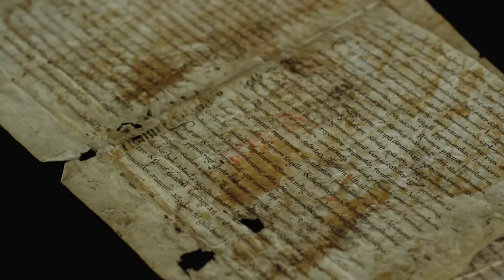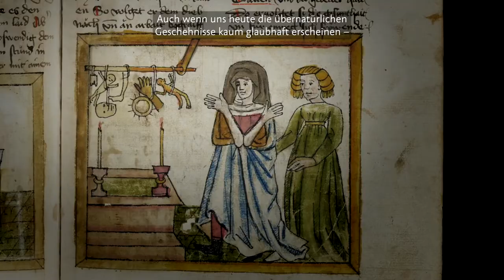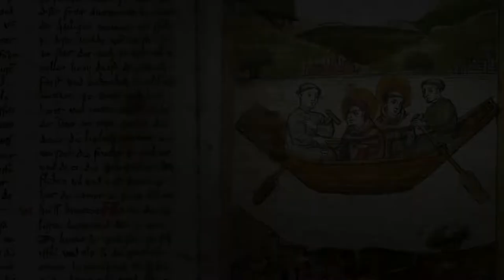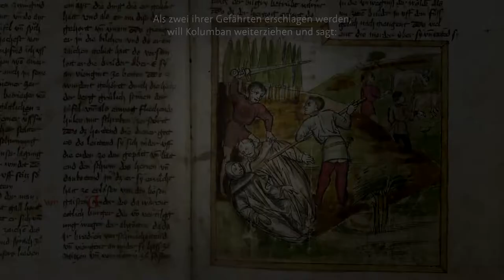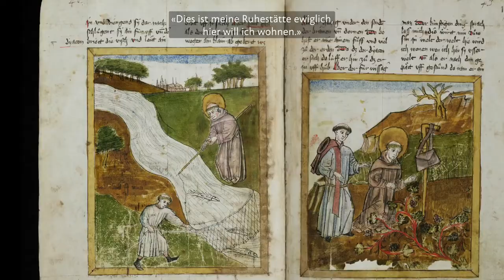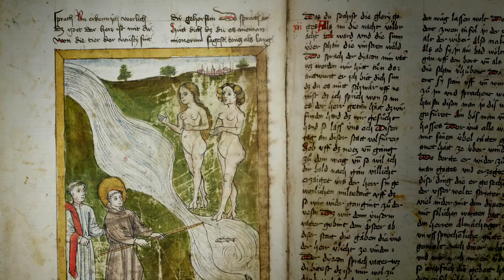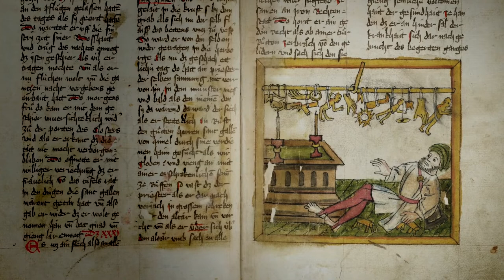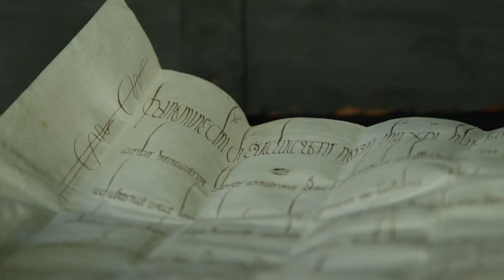Gallus und die irische Mission : St Gall and the Irish mission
SUCH BEAUTIFUL IMAGES FROM SKELLIG MICHAEL
THANK YOU STIFTSBEZIRK ST GALLEN

THE JOURNEY OF ST COLUMBAN, the WHITE DOVE
and ST GALLUS
and their companions to Bretagne and forwards
to Luxeuil where they founded the monastery
around AD 590
at the place of an ancient and holy Celtic Sanctuary
that same area was later on in medieval times
part of the Burgundian Lands
then the whole of Belgium and Holland and Luxemburg as well was of Burgundian Lands
not so very far from Luxeuil more southwards
the Cluny Order and later on Citeaux and Cisterzenciers were founded .

St Gallus was St Columbanus closest companion and dear friend
after their stay in Bregenz at Lake Constance / Austria
where they founded a monastery
St Columbanus went further on
over the Austrian / Italian Alps
to Bobbio in Italy
while St Gallus refused to go further
for he felt deeply he had to stay
at and around Lake Constance / Bodensee
21 / 23 NOVEMBER  HOLY DAY OF ST COLUMBANUS